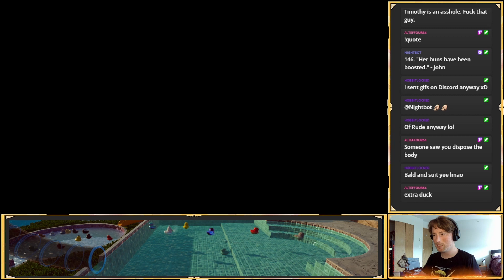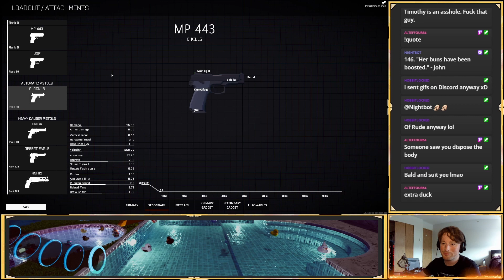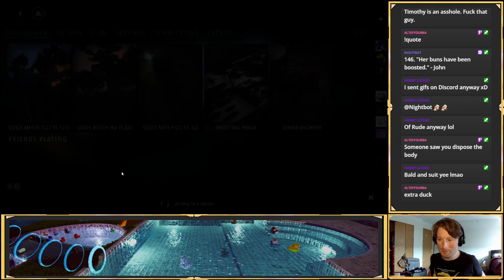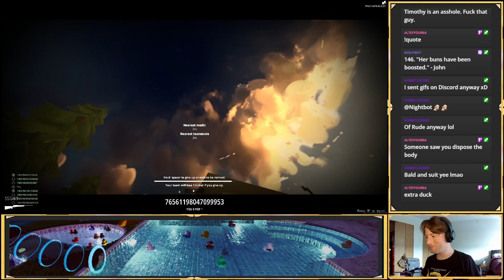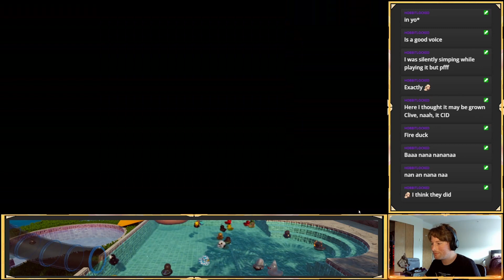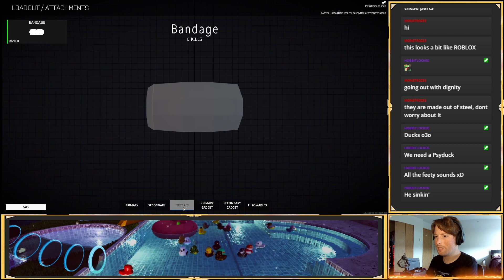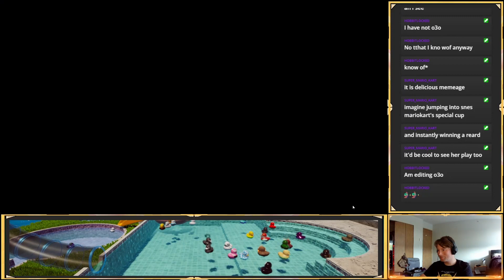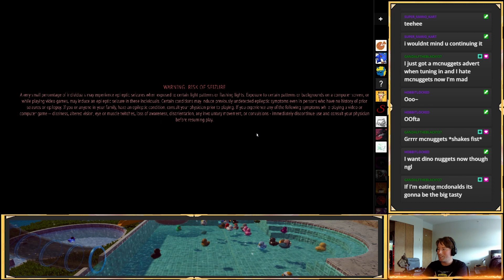Battle Bit Remastered: Roblox If It Was Still Good